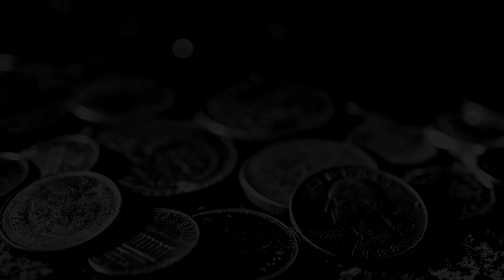TITAN QUEST : anniversary edition ➢ gameplay 21 ✦ full hd ✧ pc ✧ 60 fps